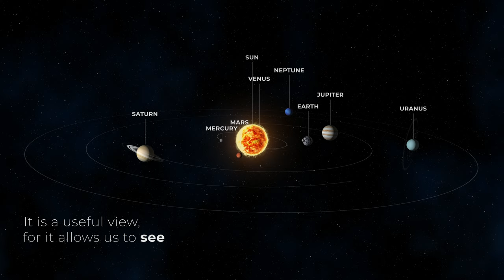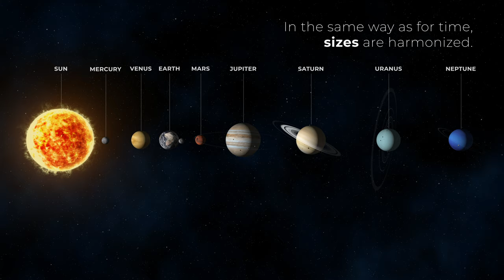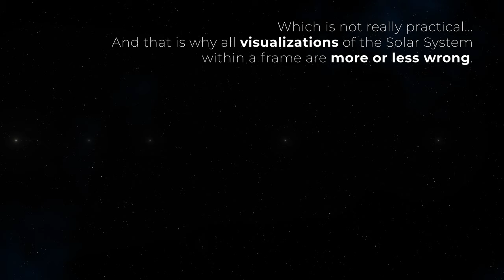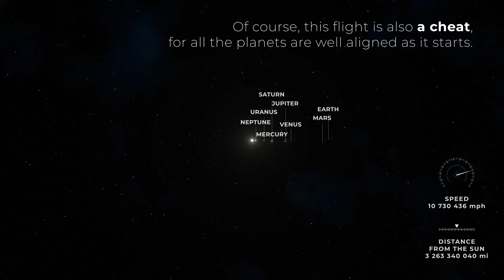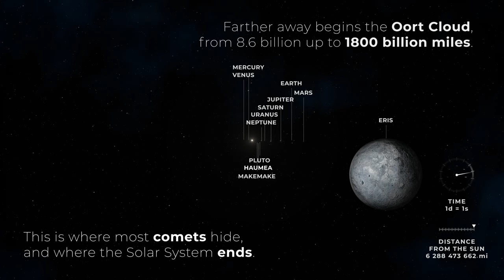The Solar System To Scale - In Miles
Many people have asked that I convert this video into miles from kilometers, so here it is. Still Real sizes, real distances, real time, and thus, somehow to scale!